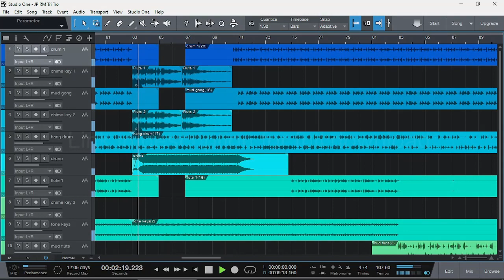Jurassic Park SNES - Triceratops Trot (Remaster)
I'm remastering the Jurassic Park soundtracks for the Super Nintendo games originally composed by Jonathan Dunn. Re-recording the individual song elements from the SPC game files, then cleaning them up and giving them a flair that I felt was missing.

Find me:
Twitch.tv/karrus01
Twitter.com/karrus01